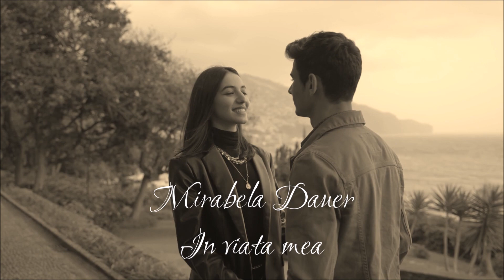Mirabela Dauer - În viața mea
Pacea sufletească, împlinirea, fericirea, succesul sunt comori umane și sunt disponibile pentru toți. Astăzi, aici și acum aveți posibilitatea să descoperiți...momente din cariera mea...